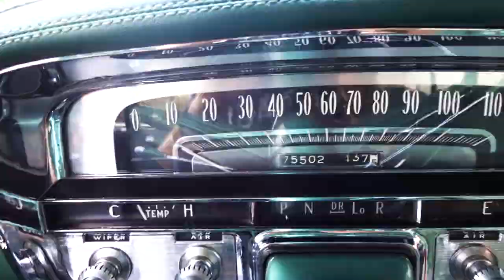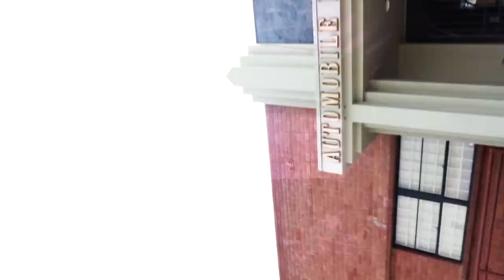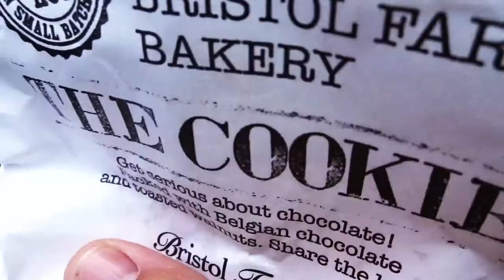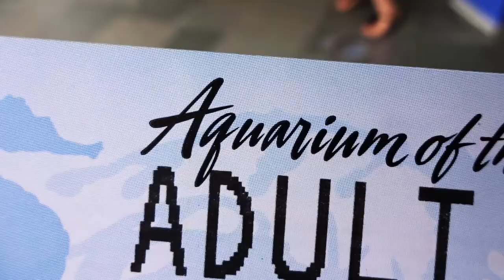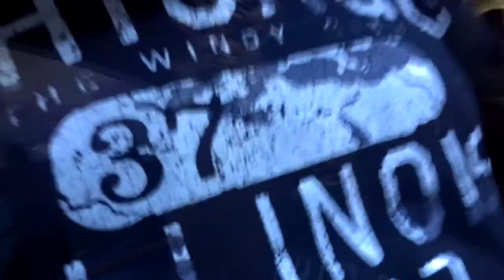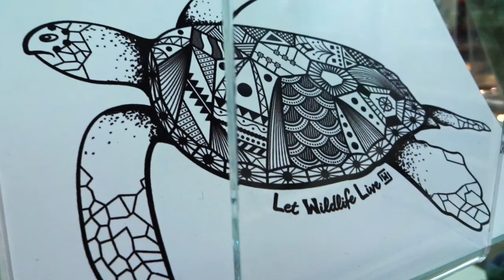Long Beach AQUARIUM OF THE PACIFIC! - Fireball Malibu Vlog 406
Long Beach AQUARIUM OF THE PACIFIC! - Fireball Malibu Vlog 406 - Fireball and his team of misfits snag a 1959 Cadillac and heads to Long Beach for a Sea Life education from The Long Beach Aquarium of the Pacific.

COLORING BOOKS!
Fireball Tim's Hollywood Design Books on AMAZON here!
Movie Cars, Concepts, MINIs, Wacky States & Cartoons!